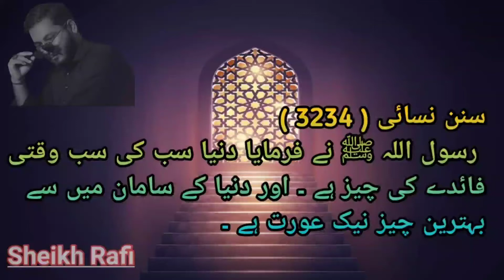Hazrat Muhammadﷺ Says|islami||Islam||Hadees